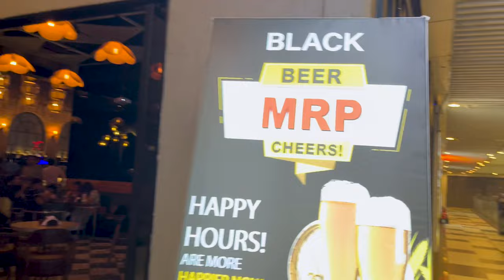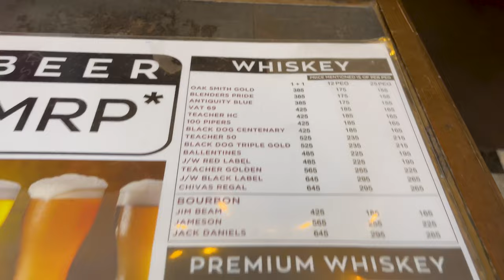Omg Beer on MRP 😱😱🍺 Best cafe/club For PARTY, celebration 😍😍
hit likes.

trendingreels vlogs
best romantic cafes in delhi

best romantic places in delhi

best romantic dinner places in delhi

top 10 romantic restaurants in delhi

top 5 romantic restaurants in delhi

best romantic cafe in delhi

romantic cafes in delhi

romantic places in delhi

romantic restaurants in delhi

romantic dinner in delhi

most romantic cafe in delhi

couple cafe in delhi

couple privacy cafe in delhi

couple cabin cafe in delhi

couple friendly restaurants in delhi

private couple restaurant in delhi

couple places in delhi

couple spot in delhi

best couple places in delhi

private places for couples in delhi

couple date places in delhi

couple friendly cafe in delhi

cafe for couples in delhi

places for couples in delhi

restaurant for couples in delhi

private cafe for couples in delhi

private places for couples in delhi ncr

romantic places for couples in delhi

cafes in delhi for couples

cabin restaurant in delhi for couples

date cafe in delhi

affordable cafe in delhi for date

date places in delhi

lunch date places in delhi

date night places in delhi

dinner date places in delhi

private date places in delhi

cafe for date in delhi

restaurant for date in delhi

best place for date in delhi ncr

best place for first date in delhi

best place for lunch date in delhi

cafe in delhi

cafes in delhi

best cafes in delhi

delhi cafe

restaurant in delhi

restaurants in delhi

cafe in gurgaon

cafe in gurugram

best cafe in gurgaon

romantic cafe in gurgaon

cafes in gurgaon

cafes in gurugram

romantic cafes in gurgaon

best cafes in gurgaon

best cafes in gurugram

cafe in noida

romantic cafe in noida

rooftop cafe in noida

beautiful cafe in noida

couple cafe in noida

cafes in noida

romantic cafes in noida

best cafes in noida

best cafe in noida

valentine's day places to eat

valentine's day

valentines day surprise

places for valentine's day

places for valentine's day dinner

places for valentine's dinner

places to go for valentine's day

valentine's day dinner

valentine's day lunch

couple vlog

best places for couples in delhi

best place for couple date in delhi

best places to visit for couples in delhi

best cafe for couples in delhi

Valentines friendly cafe in delhi

Private dining for valentines

Top cafes for valentines day

top cafes in delhi

Couple friendly cafes in noida

valentine day in delhi

valentine in delhi

best romantic restaurants in delhi

best place in delhi for couples

valentine day

best place for valentine in delhi

best places to visit in delhi for couples

couple restaurant in delhi

valentine day delhi

valentine restaurant

valentine’s day date

valentine’s day dinner

valentines day cafe